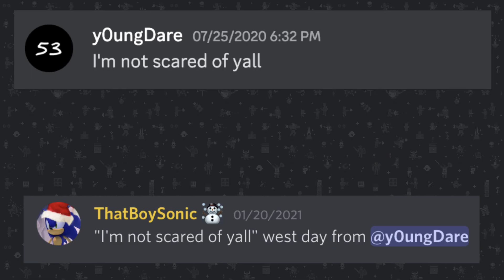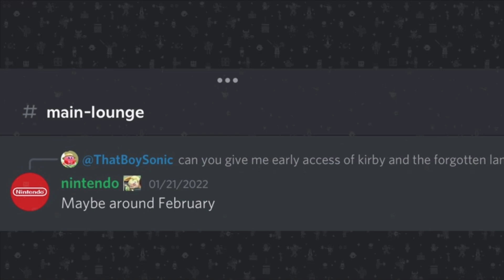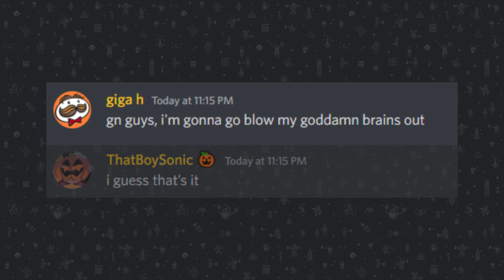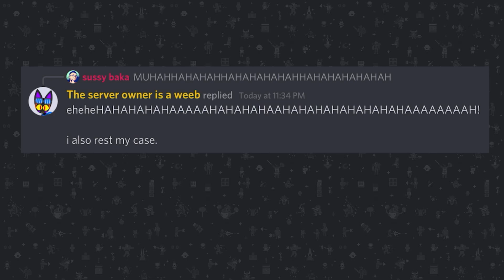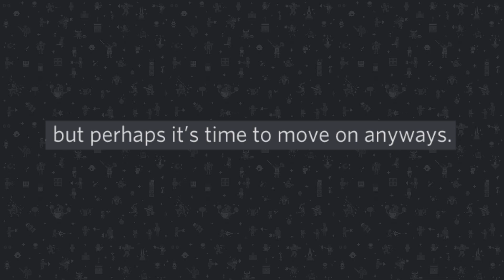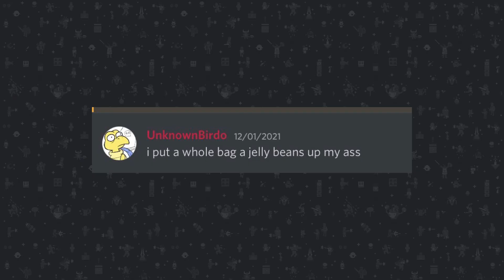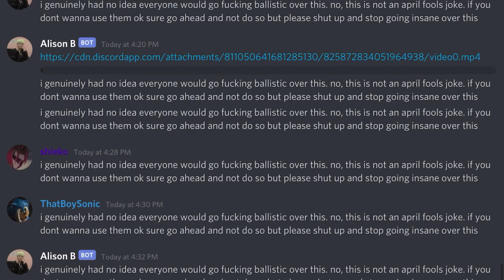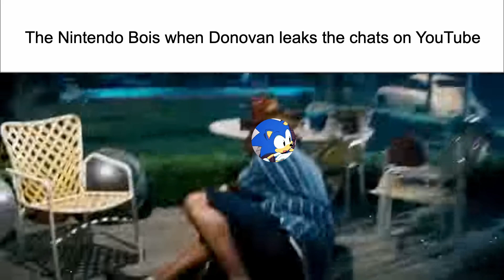A Day in Discord 3...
The A Day in Discord Trilogy ends with number 3 as you take another look inside The Nintendo Bois Discord server (link further down). The return of YoungWest, Zelda absolute dumptruck, Donovan’s schizophrenia, everyone just being horny or sus in general and more are featured in this installment.

MaNg0 who edited the penguins: @mang0782
ThatBoySonic who edited Nintendo joining: @ThatBoySonic

Banner and Icon Credit: PolaXas